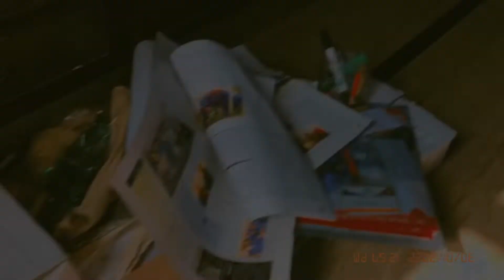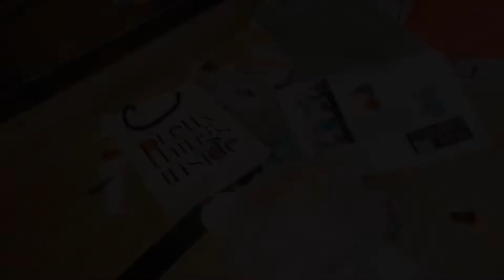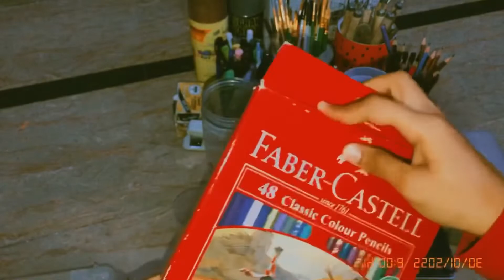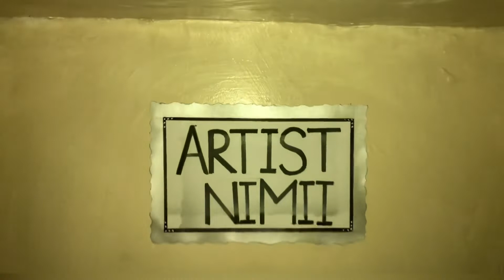ORGANIZED MY ART DRAWER🎨🤩 | Artista by nimii🖤